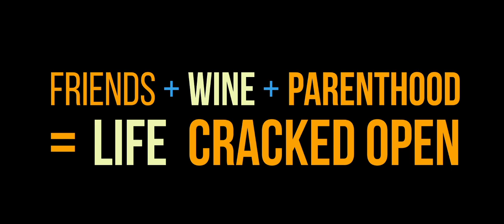Egg | 2019 Official Movie Trailer Comedy Film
Egge genre: Comedy

Cast: Christina Hendricks, Anna Camp, Alysia Reiner, Gbenga Akinnagbe, David Alan Basche

When Tina introduces her pregnant art school rival to her non-traditional surrogate, Kiki, the truth gets out, and the patriarchy fights to hang on.

Director: Marianna Palka

Release date: April 21, 2018 (Tribeca Film Festival)

Screenplay: Risa Mickenberg

Music composed by: Jamie Jackson

Producers: Alysia Reiner, David Alan Basche, Michele Ganeless